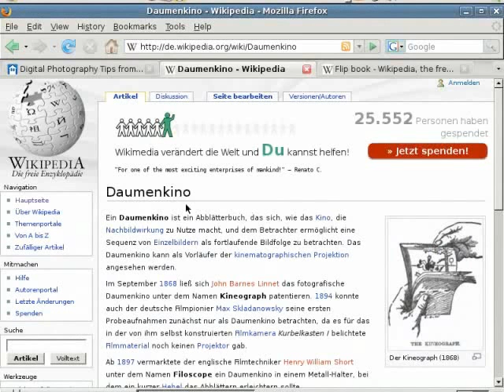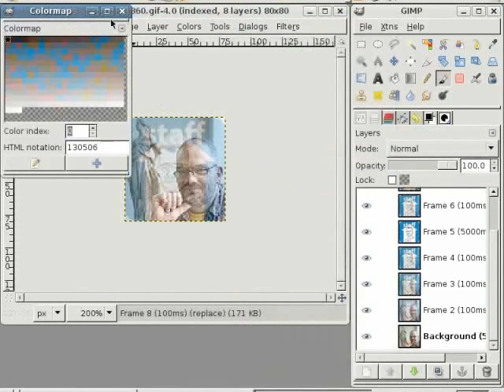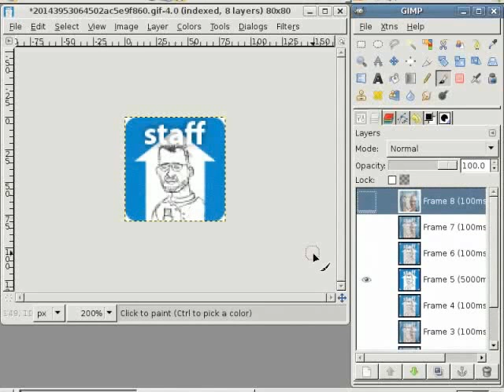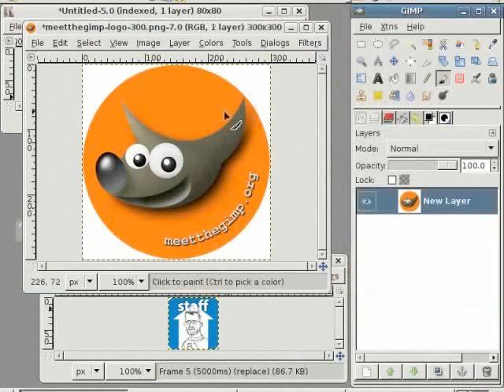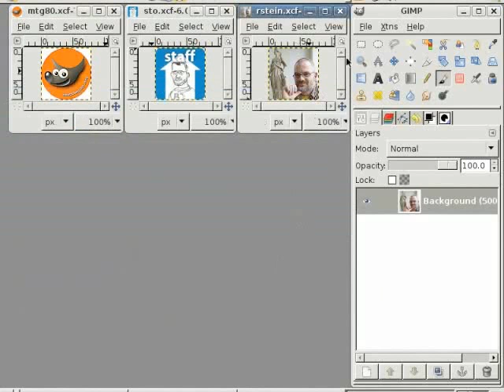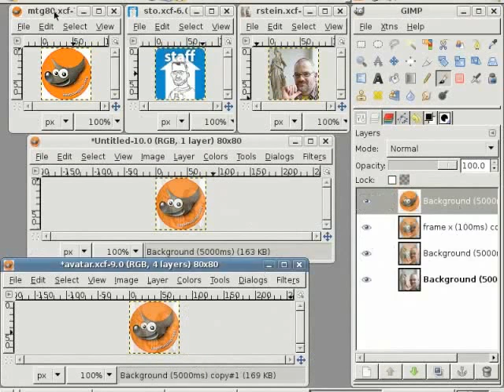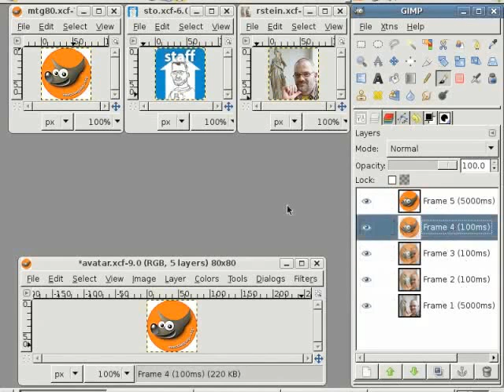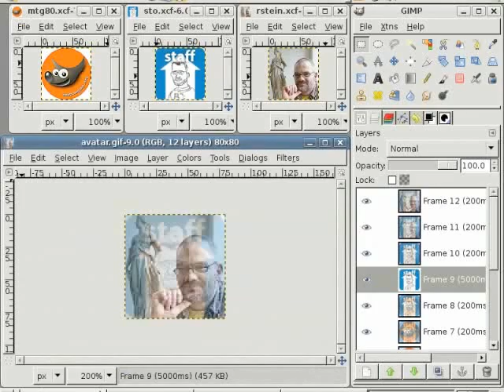Easy Animation - Gujarati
ઈમેજો પસંદ કરવી
ઓપેસીટીમાં પરિવર્તન કરીને પરસ્પર સંક્રમિત ઈમેજો બનાવવી
એનીમેશન પ્લેબેક માટે એનીમેશન વિકલ્પનો ઉપયોગ
GIF એનીમેશન તરીકે સંગ્રહીત કરવું
મોઝીલા ફાયરફોક્સ વેબ-બ્રાઉઝરમાં નિહાળવું